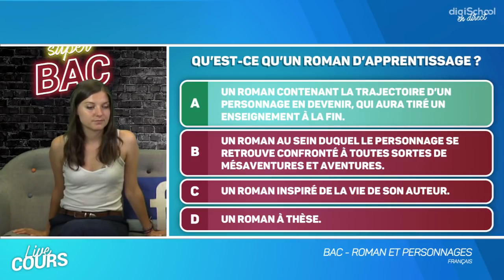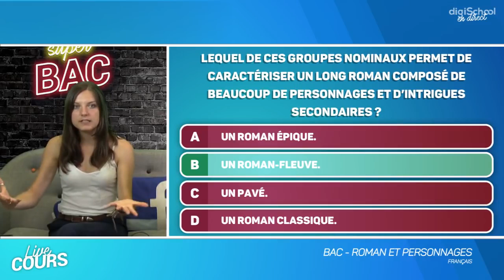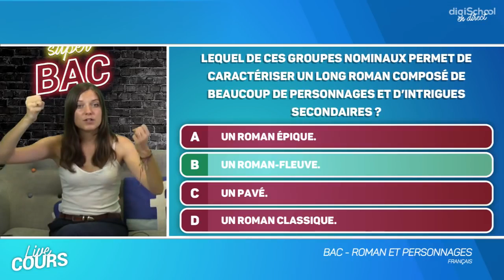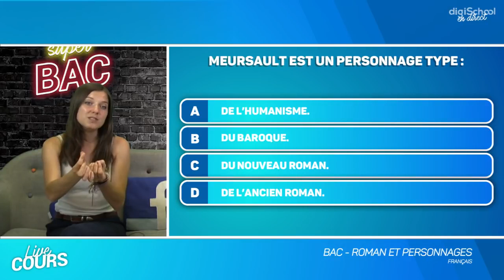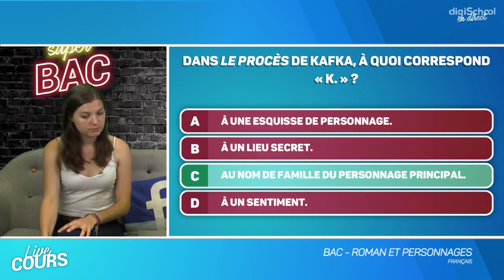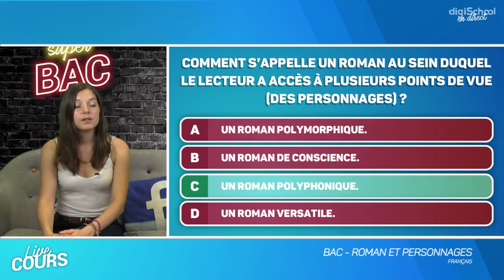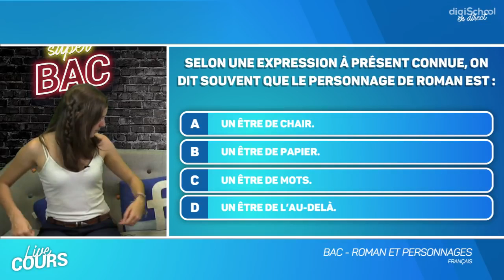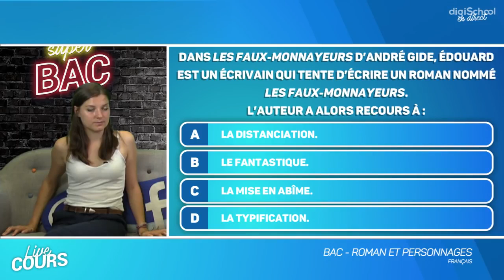BREVET de Français : Roman et personnages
Notre professeure de Français Maureen vous propose de réviser l'épreuve du Brevet des collèges avec un quiz sur le Roman et les personnages de roman.

Comme à chaque fois lors de nos LIVES de révisions, les élèves peuvent poser leurs questions directement dans le chat afin que notre prof puisse y répondre !

Télécharge notre application Brevet pour préparer ton examen avec des cours, quiz, conseils et annales du dnb :

Et évidemment, toutes nos fiches, quiz, leçons, annales du Brevet, LIVES, articles sur l'actu du DNB... Disponibles

Rejoins-nous sur Super-Brevet !